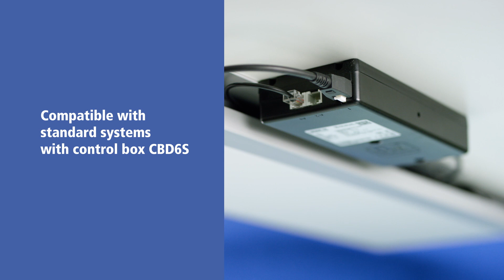Desk Sensor 1: Anti-Collision solution for height adjustable office desk with a LINAK systems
Desk Sensor™ 1 is an Anti-Collision™ solution for electrically height-adjustable desks powered by a LINAK system. It reacts to both soft and hard obstacles and is very easy to integrate into almost any LINAK® DESKLINE® system. Just plug the DS1 unit into your desk system and your desk has Anti-Collision installed. Plug and Play™.

Learn more about Desk Sensor 1 and the LINAK Anti-Collision solutions